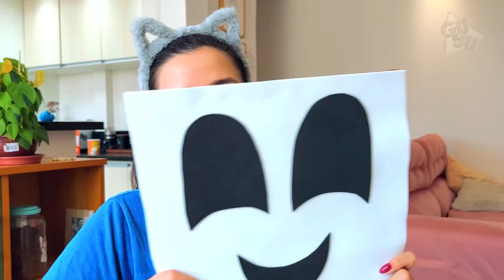FIZEMOS O *KINGER E A GANGLE* DO AMAZING DIGITAL CIRCUS NA VIDA REAL!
Nesse vídeo, Gu e Ju fazem as personagens Gangle e Kinger do Circo Digital, ou Amazing Digital Circus na vida real! Assista até o final para descobrir como fazer as artes do Circo Digital em casa!

1️⃣➡Como você imaginaria o seu quarto no circodigital ?
2️⃣➡ Quais seriam suas ideias para adicionar no digitalcircus ??
3️⃣➡ Você gostaria de visitar o theamazingdigitalcircus ???

⏩ ADOTAMOS O CIRCO DIGITAL NA NOSSA CASA